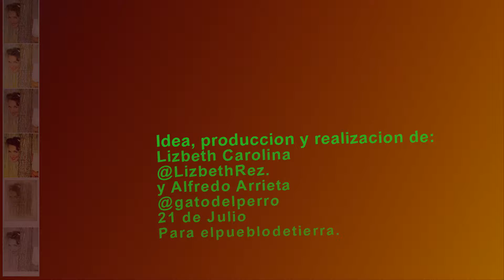Creel Chihuahua 1 Consejos de una madre